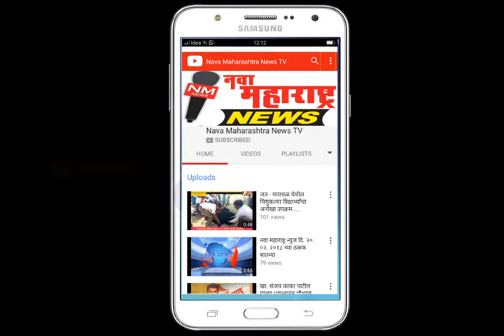एकुडी :प्राथमीक शाळांमध्ये शिक्षकांची कमतरता:नवा महाराष्ट्र न्यूज